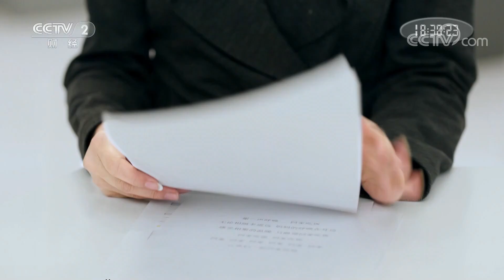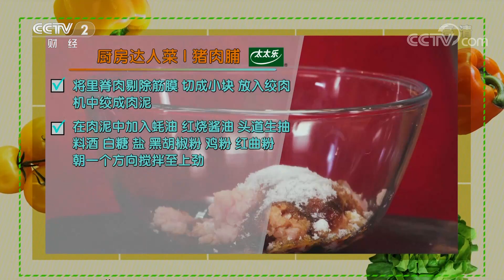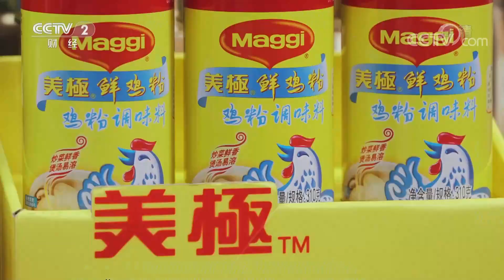《回家吃饭》自己在家做猪肉脯 炸酥肉太爽了！方便又健康！20210112 | 美食中国 Tasty China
本期美味：冬季寒冷，正是吃肉御寒的时节，想给孩子吃肉质零食，又怕外面买的不健康。有没有那种在家就能制作，既解馋又健康的肉类零食呢？达人王芳教大家自制健康肉脯，方便易做，既能长期保存，又能随吃随拿，老少皆宜！